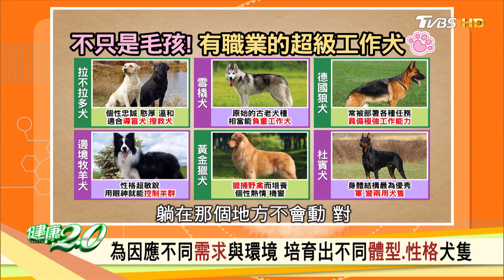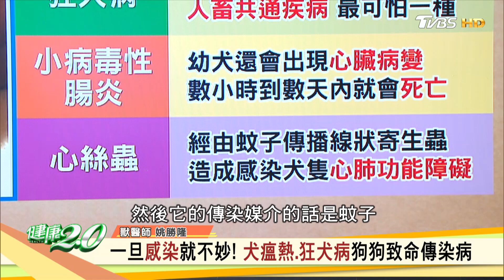致命傳染病犬瘟熱.狂犬病 狗狗一旦感染就不妙 健康2.0